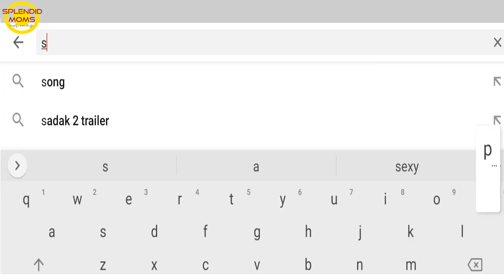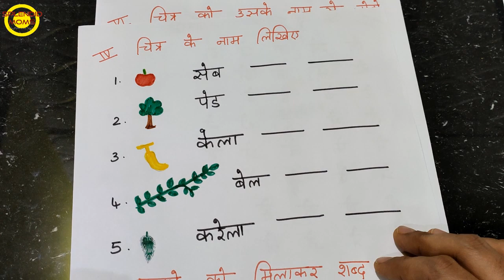Hindi Lessons For मात्रा ए ऐ with Worksheet || Hindi Lesson 8(ए) and Lesson 9(ऐ)